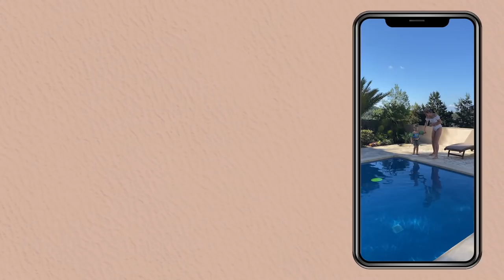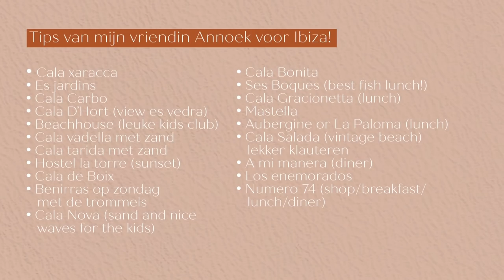HUIS GEKOCHT!? 🏡 + Ibiza tips!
Mijn naam is Natalie Vijfhuizen. Ik ben 27 jaar en samen met mijn verloofde Danny heb ik drie kindjes; Lola (5) Joe (3) en baby Charlie(0)! Op mijn YouTube kanaal neem ik jullie mee tijdens al onze avonturen, en dat zijn er nogal wat! Wij verhuizen geregeld, je zou haast denken dat het een hobby is. Op dit moment wonen wij voor het werk van Danny (werkt bij Defensie) in Engeland!

Samenwerken?! Leuk!